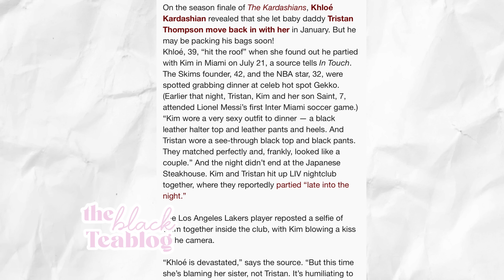Kim Kardashian' "DATE NIGHT" w/Tristan Hurts Khloe | Nicki Minaj vs. Saweetie | Bia & J Cole Dating!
Kim Kardashian & Khloe are on bad terms after Kim Kardashian hangs with Tristan. Nicki Minaj is one of Saweeties dream collaborators after Saweetie accused Nicki Minaj of taking the Barbie World song